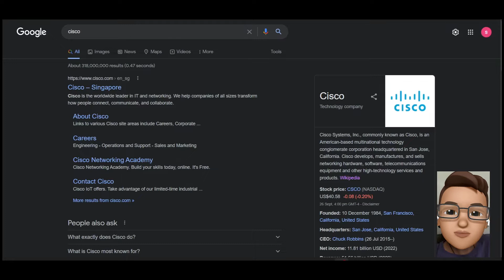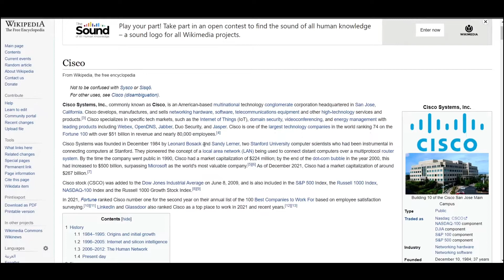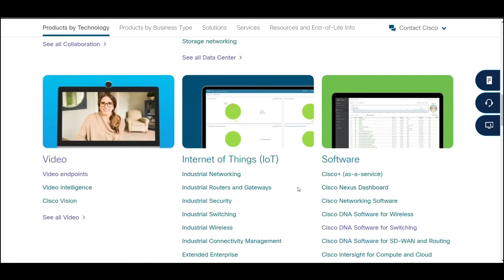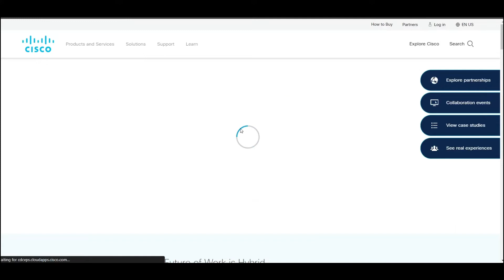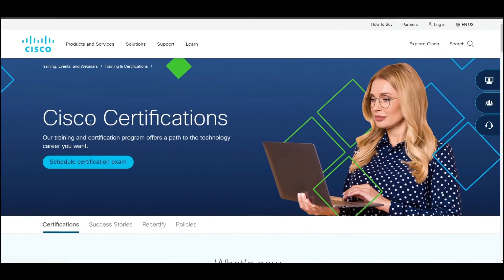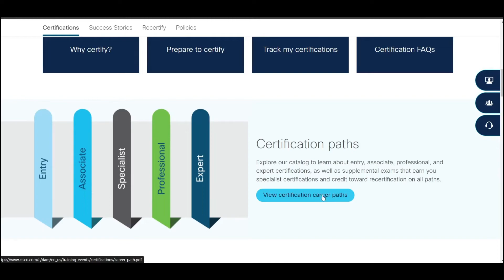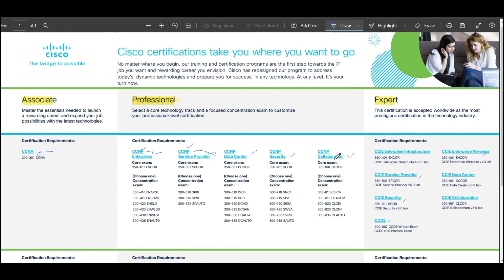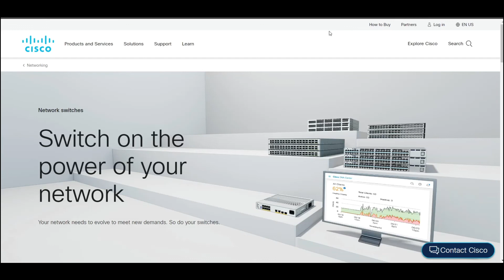Let's see one of the leaders in Networking (Cisco)